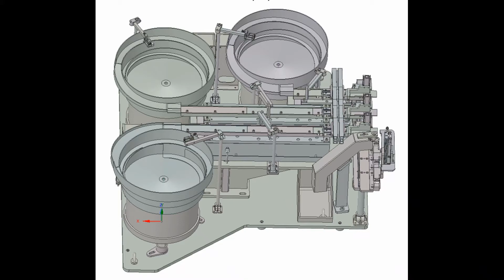O-ring / Vibratory feeder and electric actuators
O-rings / Electric Actuators

O-rings are very common pieces to feed, but they often have criticality, both in the advancement in the vibrating cups, and in the accumulation phase. For these reasons the possible solutions are different.

In the case of our video, the customer's need was to feed three different diameters of o-rings, with the possibility of independent picking.

As a solution, we inserted, after the linear channels, an electric linear actuator, together with controller and programming unit.

At the terminals of the three linear channels, we inserted pneumatic cylinders, to stop the last incoming o-ring.

This allows the taking of the o-ring you want, in the time and mode decided by the customer.

Maximum safety and flexibility, much appreciated by the customer.

Do you need to feed o-rings and have them ready for your grip?

O-ring / Electric Actuators

Gli o-ring sono pezzi molto comuni da alimentare, ma spesso hanno criticità, sia nell'avanzamento nelle tazze vibranti, che in fase di accumulo. Per questi motivi le soluzioni possibili sono diverse.

Nel caso del nostro video, la necessità del cliente, era di alimentare tre diametri diversi di o-ring, con la possibilità di prelievo indipendente.

Come soluzione, abbiamo inserito, dopo i canali lineari, un attuatore lineare elettrico, insieme a controller ed unità di programmazione.

Nei terminali dei tre lineari, abbiamo inserito dei cilindri pneumatici, per fermare ultimo o-ring in arrivo.

Questo consente la presa dell'o-ring che si desidera, nei tempi e modalità decisi dal cliente.

Massima sicurezza e flessibilità, molto apprezzata dal cliente.

Devi alimentare degli o-ring e averli pronti per la tua presa?

Contattaci, e mettiamo volentieri la nostra esperienza a tua disposizione.

Joints toriques / Actionneurs électriques

Les joints toriques sont des pièces très courantes à alimenter, mais ils présentent souvent des criticités, tant dans l'avancement dans les coupes vibrantes, que dans la phase d'accumulation. Pour ces raisons, les solutions possibles sont différentes.

Dans le cas de notre vidéo, le besoin du client était d'alimenter trois diamètres différents de joints toriques, avec possibilité de prélèvement indépendant.

Comme solution, nous avons inséré, après les canaux linéaires, un actionneur linéaire électrique, ainsi qu'un contrôleur et une unité de programmation.

Dans les terminaux des trois linéaires, nous avons inséré des cylindres pneumatiques, pour empêcher le dernier joint torique d'entrer.

Cela permet de prendre le joint torique que l'on souhaite, au moment et de la manière décidés par le client.

Une sécurité et une flexibilité maximales, très appréciées par le client.

Vous devez alimenter les joints toriques et les avoir prêts pour votre prise en main ?

Contactez-nous, et nous mettrons volontiers notre expérience à votre disposition.

Juntas tóricas / Actuadores eléctricos

Las juntas tóricas son piezas muy comunes para alimentar, pero suelen tener criticidades, tanto en el avance en las copas vibratorias, como en la fase de acumulación. Por estas razones, las posibles soluciones son diferentes.

En el caso de nuestro vídeo, la necesidad del cliente era alimentar tres diámetros diferentes de juntas tóricas, con la posibilidad de hacer un picking independiente.

Como solución, insertamos, después de los canales lineales, un actuador lineal eléctrico, junto con el controlador y la unidad de programación.

En los terminales de los tres lineales, insertamos cilindros neumáticos, para impedir que entre la última junta tórica.

Esto permite la toma de la junta tórica que se desee, en el tiempo y modo que decida el cliente.

Máxima seguridad y flexibilidad, muy apreciadas por el cliente.

¿Necesita alimentar las juntas tóricas y tenerlas listas para su agarre?

Póngase en contacto con nosotros y estaremos encantados de poner nuestra experiencia a su disposición.